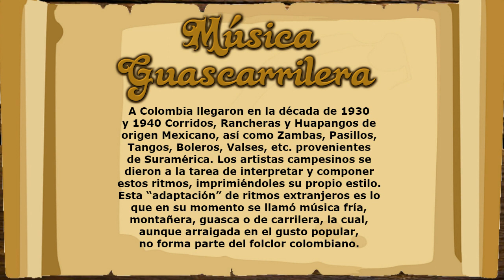Dios Te Bendiga Madre - Los Cafeteros Del Sur [© ℗ 1990]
Música para el día de la madre. Homenaje a las madres vivas.

Título: DIOS TE BENDIGA MADRE
Intérprete: LOS CAFETEROS DEL SUR
Autor: RUBEN ARREDONDO
Ritmo: CORRIDO
Año de grabación: 1990
Álbum: 45 RPM
Sello: DISCOS COLON
Ciudad: MEDELLÍN, COLOMBIA